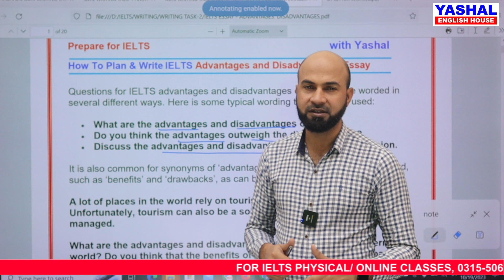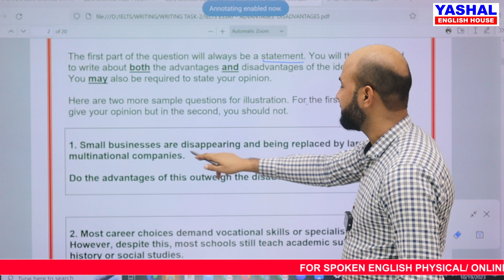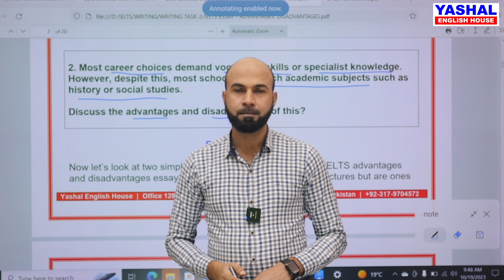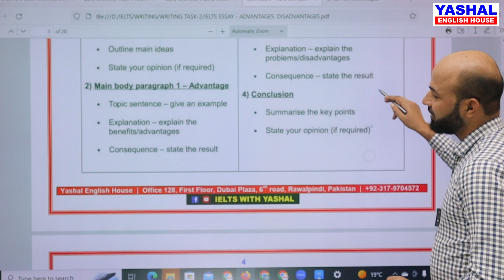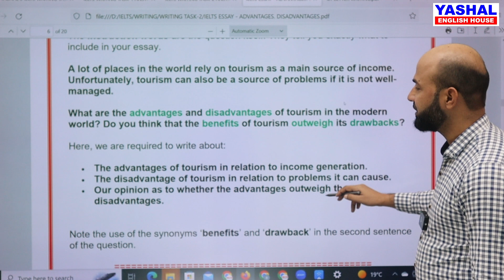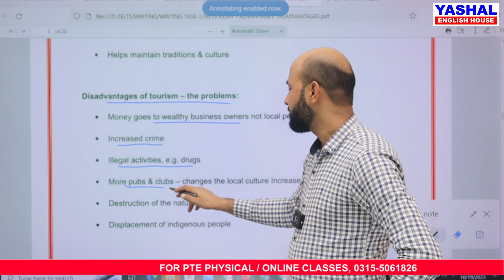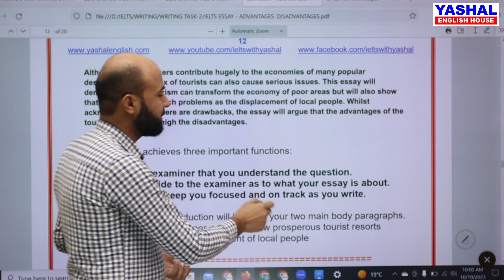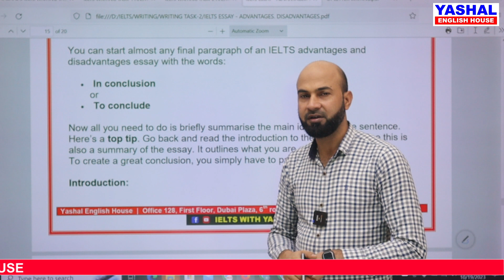IELTS Writing Task 2 | Advantages and Disadvantages Essay | IELTS Writing Task-1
Yashal English House is one of the leading institutes for IELTS / PTE preparation and spoken English in twin cities.
Don't forget to sign up for Pakistan's No. 1 IELTS LMS Portal.
For physical/online classes, you may visit us at Yashal English House, Midway Centrum, 6th Road, Rawalpindi, please.

For regular and online classes, call on 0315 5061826 or 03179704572, 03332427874

For Spoken English Physical Classes: 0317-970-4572

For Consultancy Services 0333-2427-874